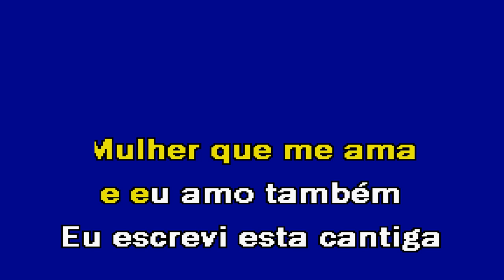VIVA A TRANSMONTANA Luís Felipe Reis Karaoke